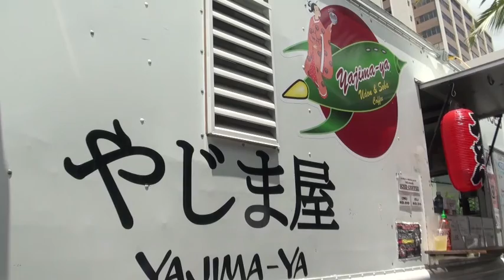The Yajima-ya Lunch Wagon from Hawaii Web TV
The Yajima Service Station now has a lunch wagon serving Japanese style food